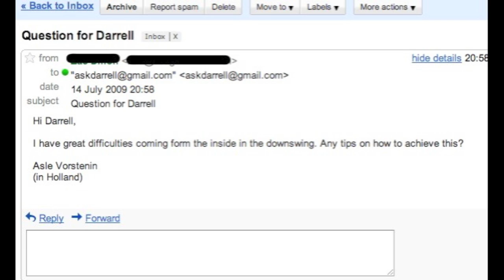How to Stop Swinging Over the Top. Darrells Golf Swing Road Trip.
Quick golf video on
How to stop swinging over the top.